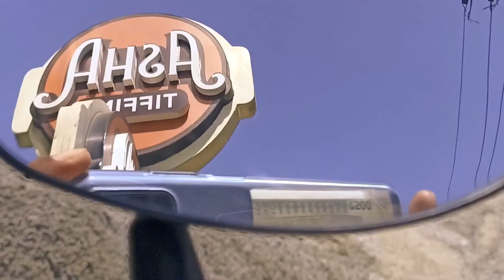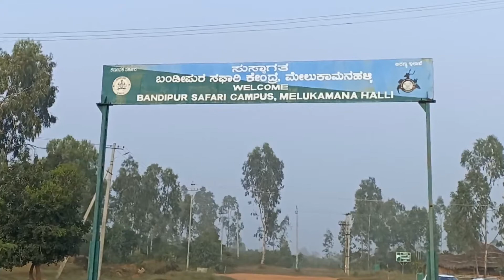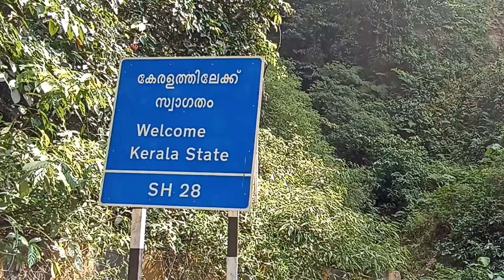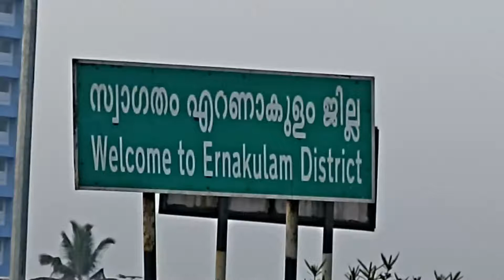Cycling: Bengaluru to Kochi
Cycling: Bengaluru to Kochi. 460 kms. Via Mysuru - Gundlupet - Nilambur - Wadakkanchery - Kochi. 4.5 days program.